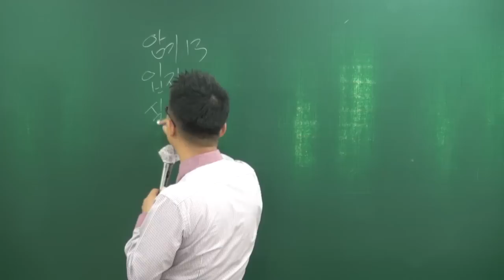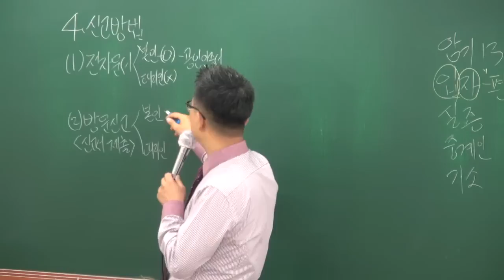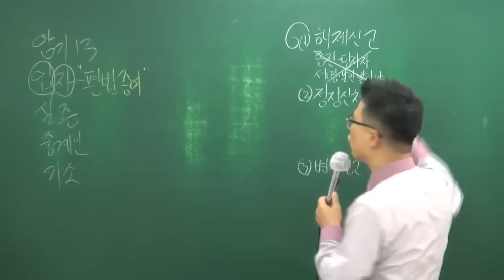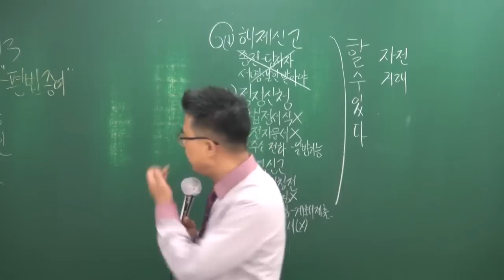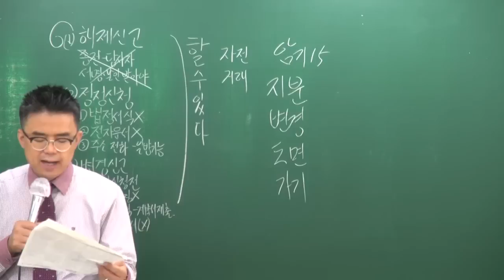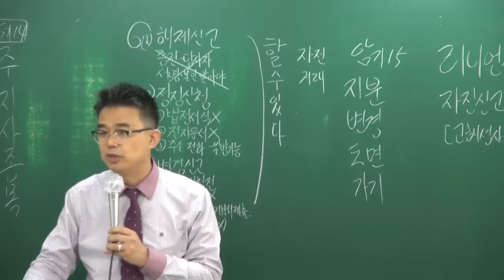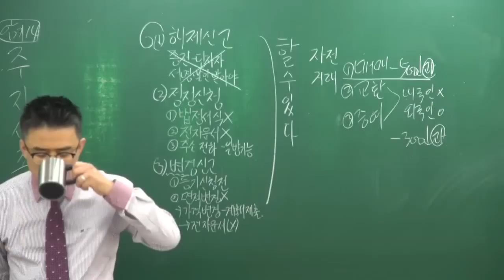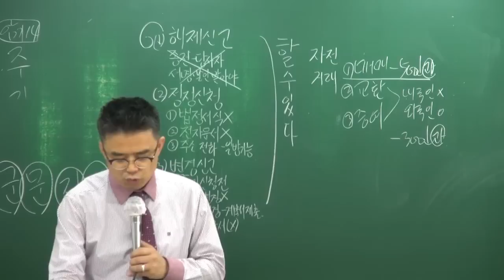[공전무] 2018년 공인중개사 공인중개사법 심화이론 5-19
[공인중개사 전부 무료 인강] 2018년 심화이론 공인중개사법령 및 실무[박용덕교수]